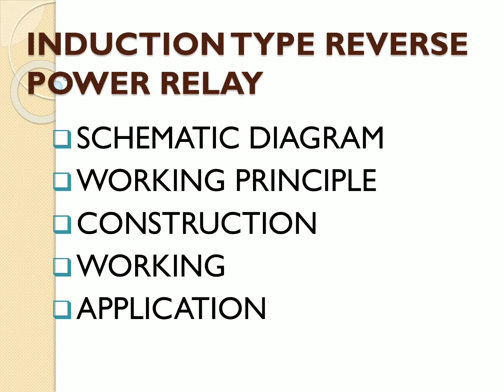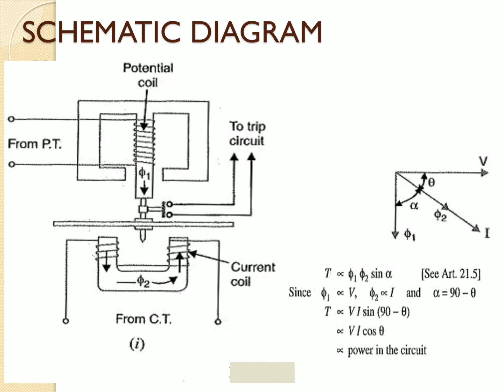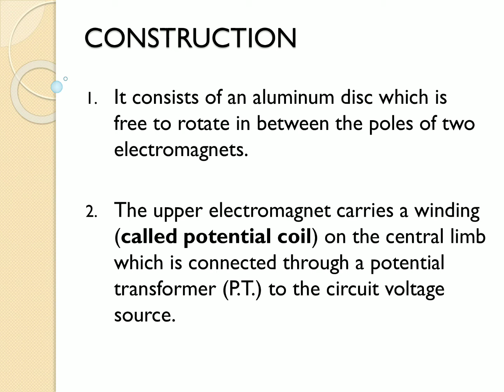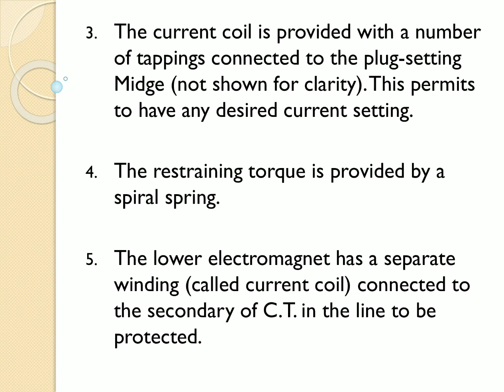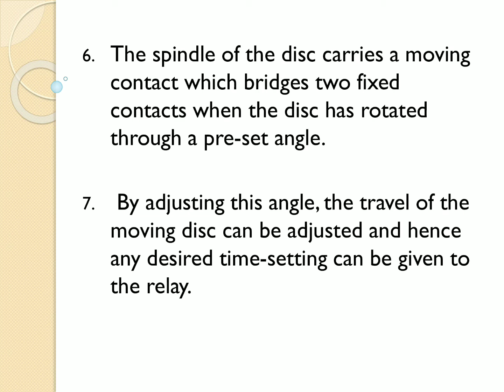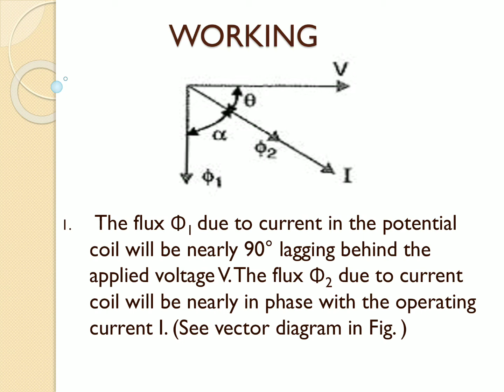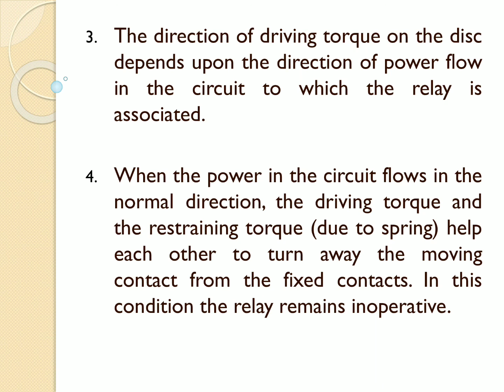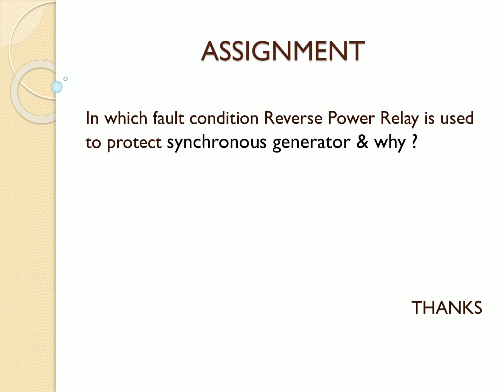Induction type reverse power relay.